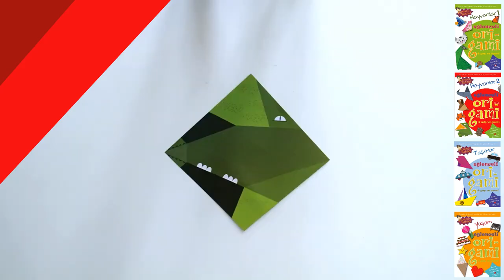Dinozor - Eğlenceli Origami (Hayvanlar 2)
Eğlencelidir.